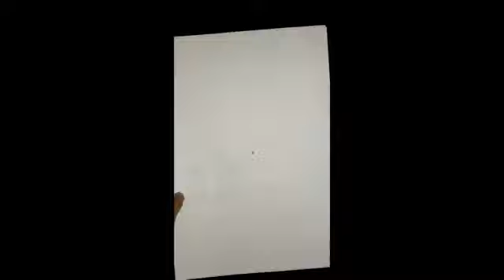My Drawing of a fish from Wordworld